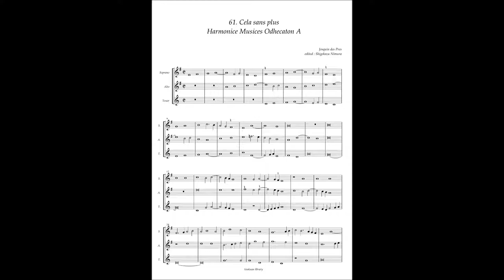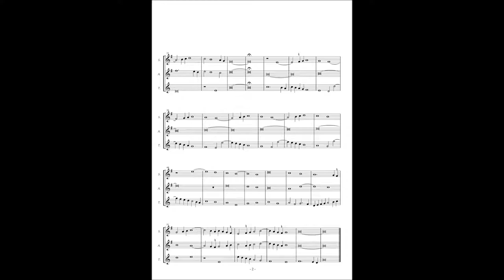Harmonice Musices Odhecaton A No 61 Josquin des Pres "Cela sans plus"